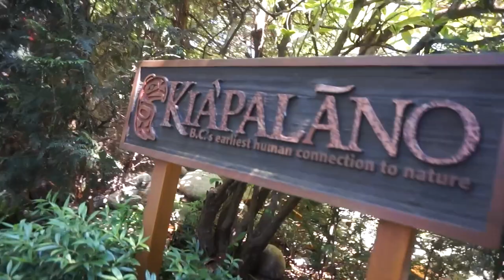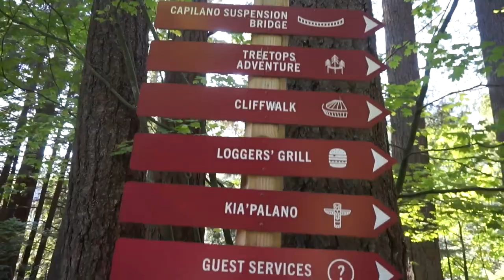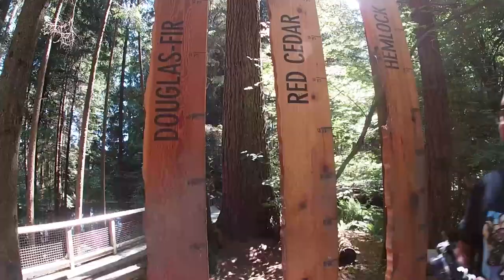MAJOR FEAR OF HEIGHTS | CAPILANO SUSPENSION BRIDGE | SUMMER SERIES VLOG #11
Third time at the Capilano Suspension Bridge, but this time around Mark is finally ready to conquer his fear of heights. Follow our journey as we tour you around North Vancouver at Capilano and other spots to take your family this summer!

Summer Series Edition for everyone.